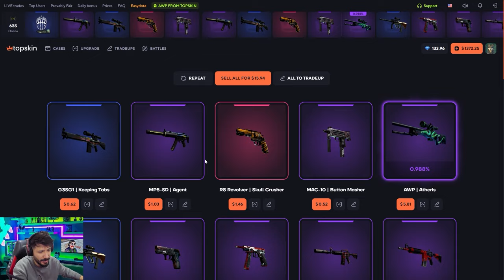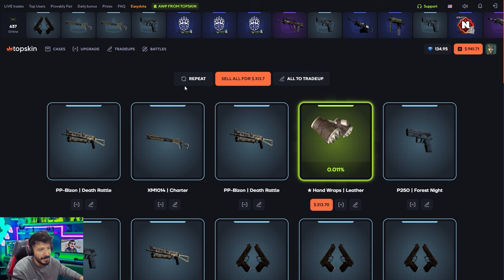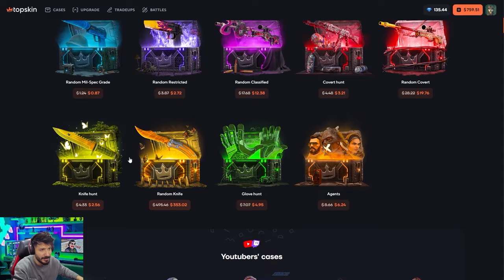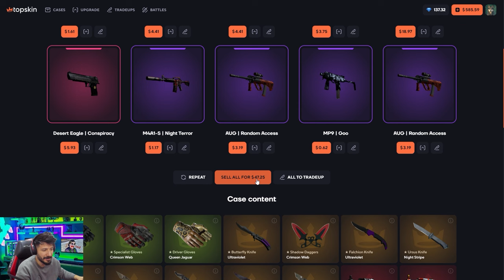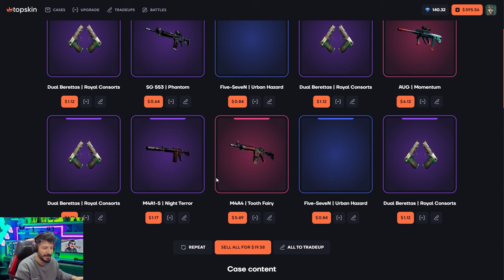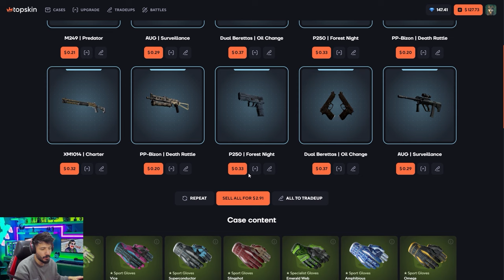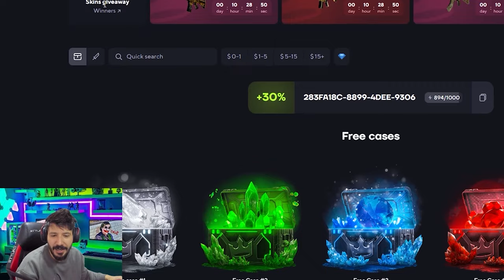UCUZ KASADAN 1000 DOLAR KATLADIK топскин промокод Promo Code topskins